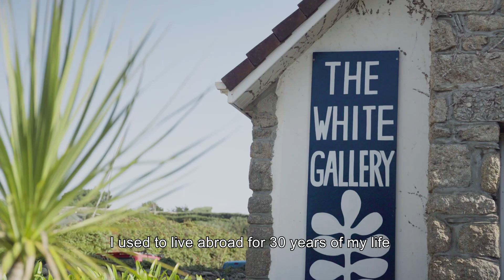Seasalt Cornwall Modern Creatives: Ian Dunn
Ever dreamed of moving to a beautiful island? Meet painter Ian Dunn who did just that. Discover the full interview